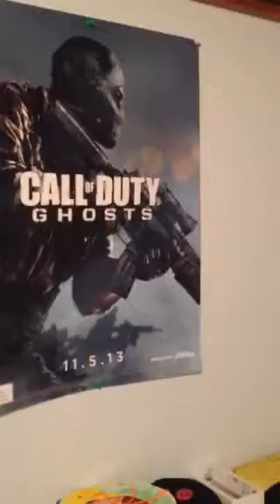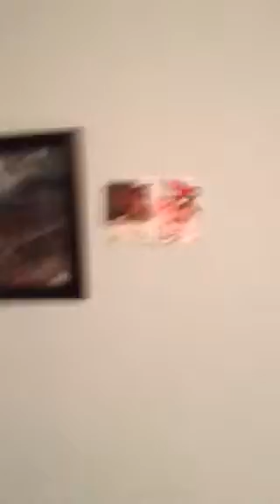Gaming Setup Pt. 2/Room Tour